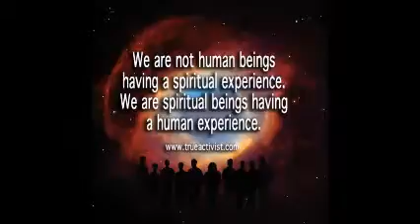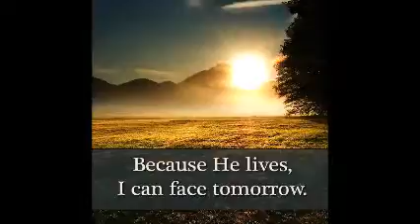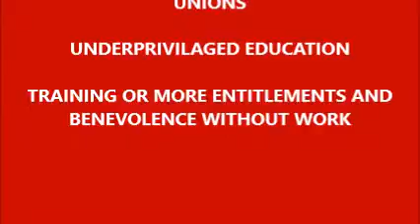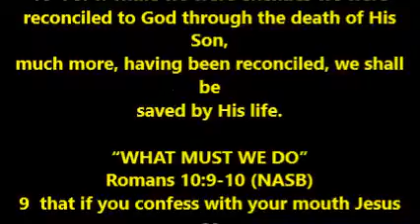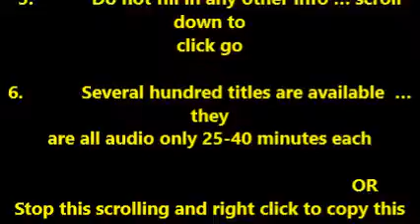THOUGHT FOR THE DAY PASTOR PETE 08 08 2016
PROV. 6:6-11 SELECTING A LEADER, HOT BUTTON  "JOBS"